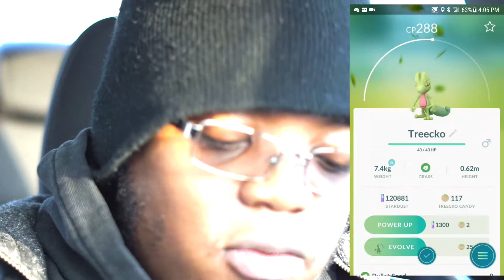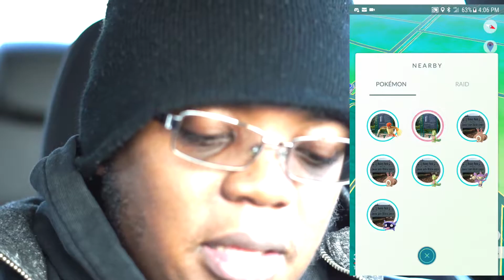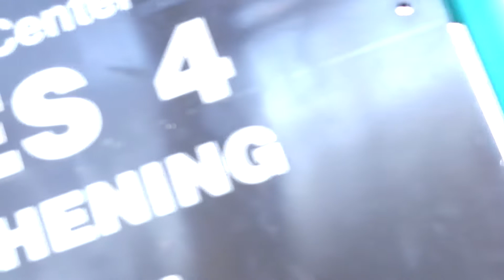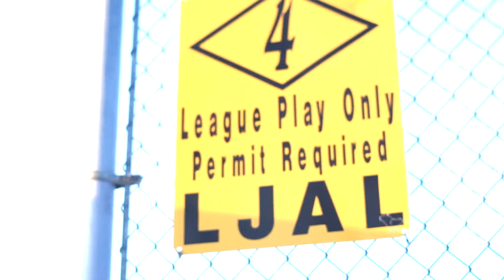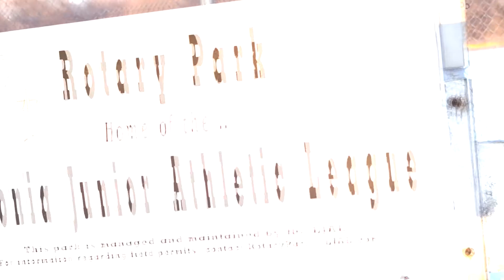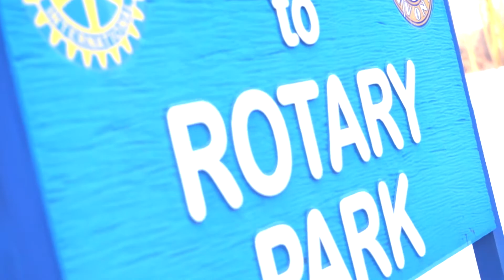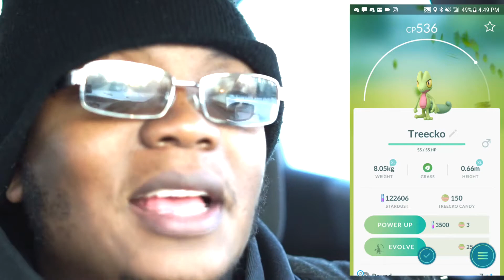Pokemon Go: Crazy Treecko Nest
This video was coming for a while, but other stuff & events took top priority over this video. Now, I'm able to release this. A few weeks back, I explored a park in Livonia & checked out the nest at the time, which was a Treecko nest. This was a pretty good nest. Check this out!